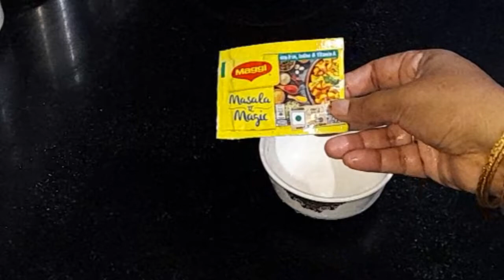Two types of Unique Lachcha Paratha| Garlic & Masala paratha